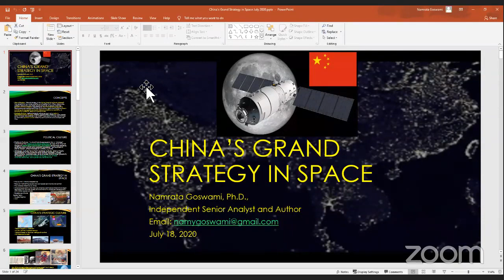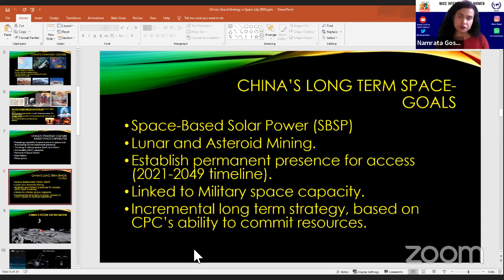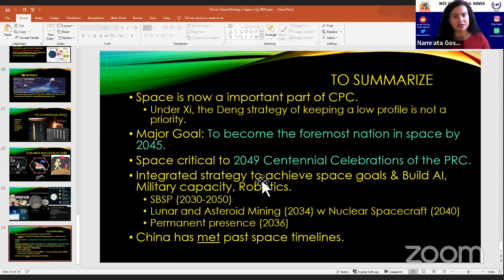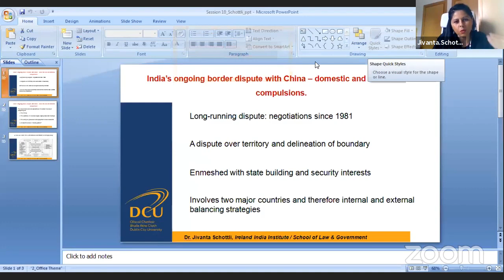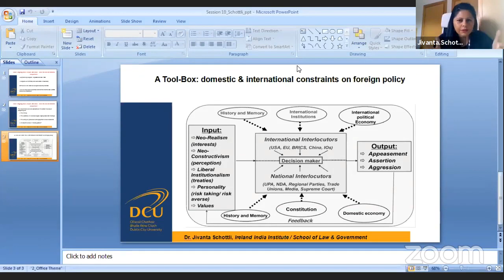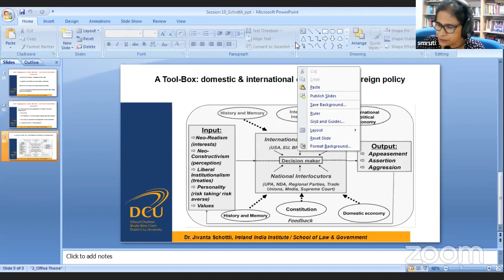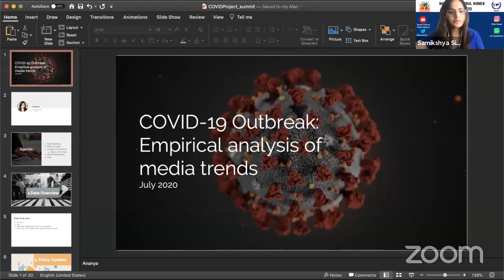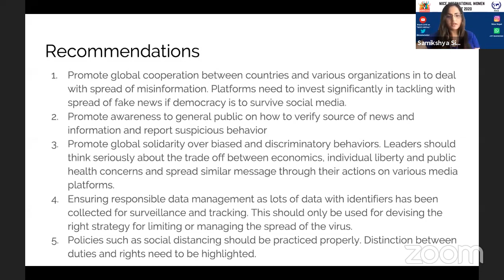Session 10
Moderator: Dr. Smruti Pattanaik, Research Fellow, Manohar Parrikar Institute for Defence Studies and Analyses

1. Dr. Namrata Goswami, Subject Matter Expert, Futures Lab, Alabama, China's Grand Strategy in Outer Space
2. Dr. Shubhra Chaturvedi, Research Fellow, NIICE, India's Rise as a Global Power in the Post COVID-19 Era: Prospects in a Nuclear Neighbourhood
3.Dr. Swasti Rao, Assistant Professor, Aligarh Muslim University, Hybridity of Economic Diplomacy and Strategic Coercion: Chinese development of PLAN’s Anti-Piracy Mission
4.Dr. Jivanta Schottli, Assistant Professor, Dublin City University, India's Ongoing Border Dispute with China - Domestic and International Compulsions
5. Dr. Bagisha Suman, Assistant Professor, Magadh University, International Development Discourse: Historical Evolution and Trajectory for a New Global Order
6.Ateka Hasan, Student, Jamia Millia Islamia, The Declining Liberal World Order
7. Samikshya Siwakoti, Research Specialist, Princeton University, COVID-19: Empirical Study using New York Times and Gab Platform Data